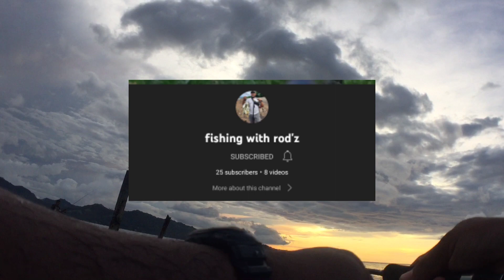SABIT//HANGGAT KAYA ITO ANG GAWIN PARA DI SAYANG ANG LURE//